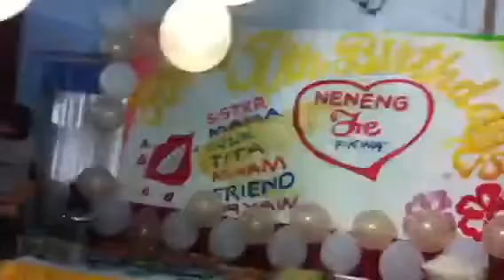Fe Campos Huele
50th Birthday
San Roque
Anini-y Antique